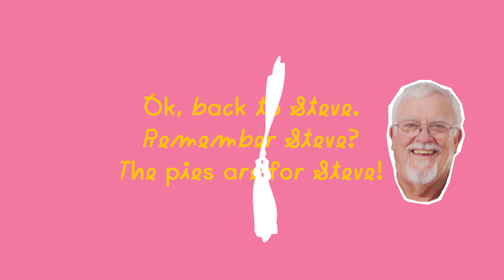3 Delicious Rhubarb Pie Recipes for My Dad | Happy Baking with Erin Jeanne McDowell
In this inaugural episode of "I Bake Someone Their Favorite Pie," I'm baking my pie-loving Dad, Steve’s all time favorite: rhubarb! But I couldn't just make him one pie, I'm baking three: Rhubarb Crumble Pie, Rhubarb Vanilla Custard Pie, and Rhubarb Cream Pie (all linked below).

We'll go over how to get the crust just right for any style, why rhubarb makes such a wonderful pie filling and how to measure vanilla with your heart 💛 Watch to find out which pie Dad likes best!

Be sure to check out the step by step tutorial featuring my Favorite Pie Dough:

►► CHAPTERS
00:00 Intro
01:02 Meet Steve (Dad)
01:33 The Rules
02:25 Rhubarb Crumb Pie
09:59 Rhubarb Custard Pie
13:14 Rhubarb Cream Pie
21:20 Dad Tastes the Pies (and Picks a Favorite)
25:35 Outro

►►ERIN'S BOOKS 📚
►►ERIN'S BAKING ESSENTIALS 🍰

►► VIDEO CREDITS 🎥
☺️ Producer/Director:  Gabriella Mangino
☺️ DP: Faki Malik
☺️ Editor: Josh Dion
☺️ Graphic Design: Tart NYC
☺️ Motion: Joe Ruffa